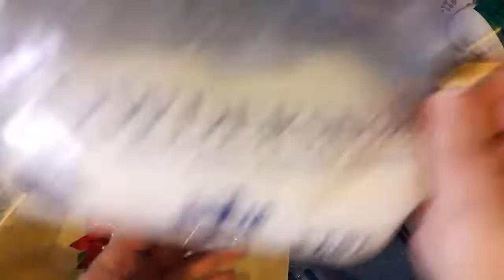TAG de Noël Partie 2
Hello planète Youtube, j'espère que tu vas bien
Voici la suite et fin de notre TAG de Noël
J'espère que cette vidéo te plaira et n'hésite pas à la partager si le coeur t'en dit.
Bon visionnage et très belle journée
Bisous, bisous
Bébé

Où me contacter :
Mon instagram : @bebe.creatures